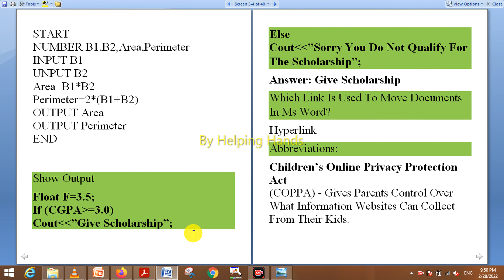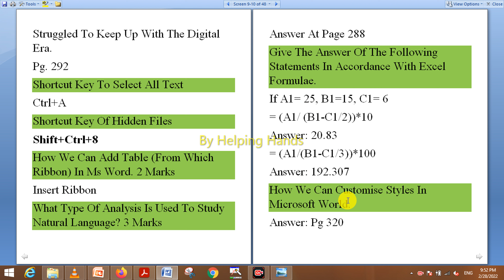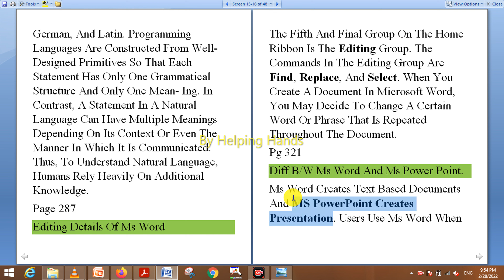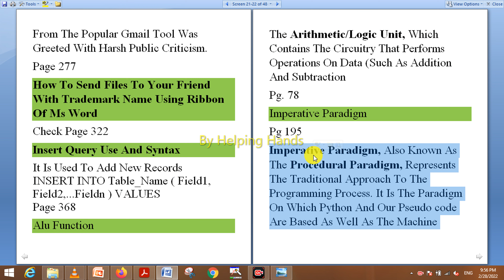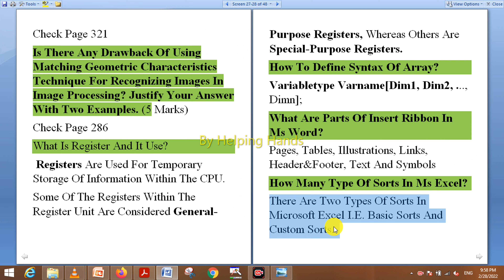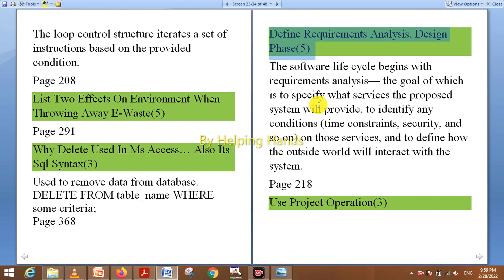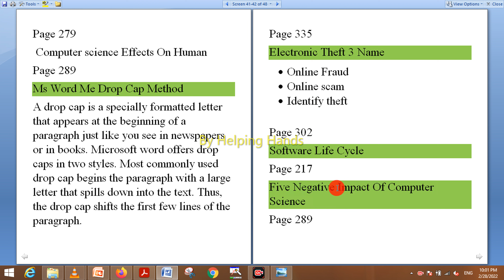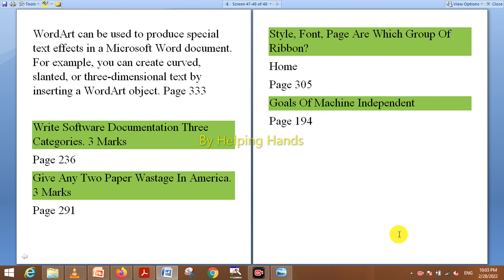CS101 Final Term Preparation 2022 | most Repeated Questions with Answers and References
CS101 Final Term preparation | Repeated Questions with Answers and References By Helping Hands|